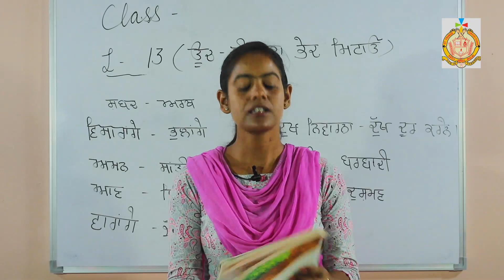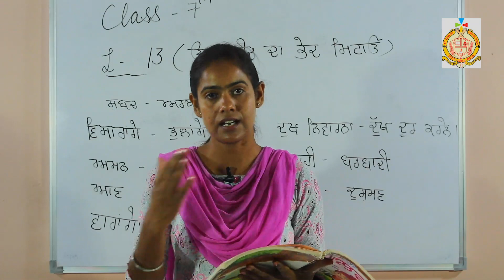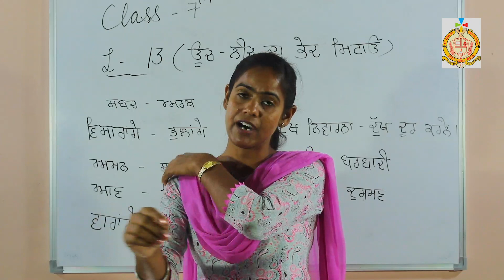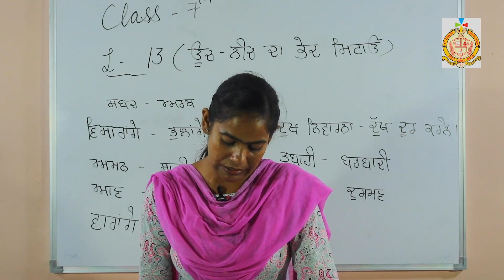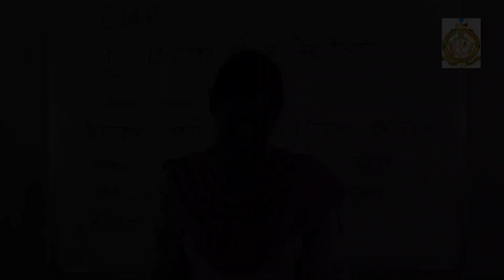Class 7 / Second Semester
Punjabi (Chapter 13)